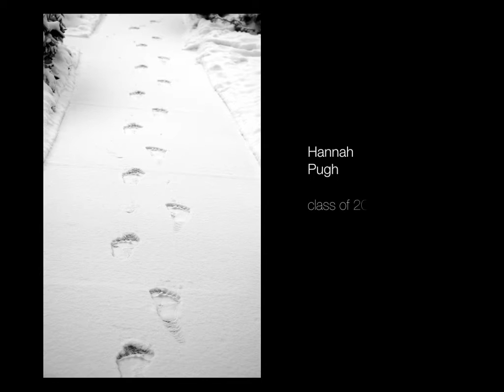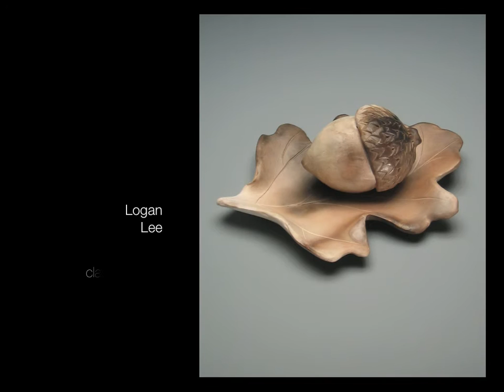Waterford School - Arts Week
The Waterford School is a private, independent school providing a liberal arts, college preparatory education, Preschool through Grade 12. Exceptional faculty, rich curriculum, nurturing community and a beautiful 40 acre campus -- this is Waterford.